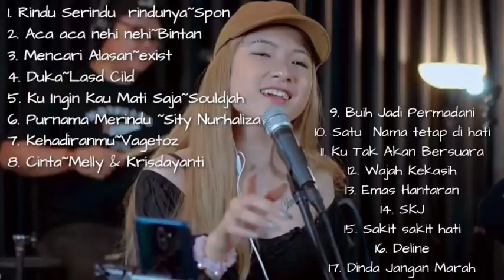3PEMUDA BERBAHAYA FEAT SALSA BINTAN | FULL ALBUM 2022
3PEMUDA BERBAHAYA FEAT SALSA BINTAN | FULL ALBUM 2022
3PEMUDA BERBAHAYA FEAT SALSA BINTAN | FULL ALBUM 2022
3PEMUDA BERBAHAYA FEAT SALSA BINTAN | FULL ALBUM 2022